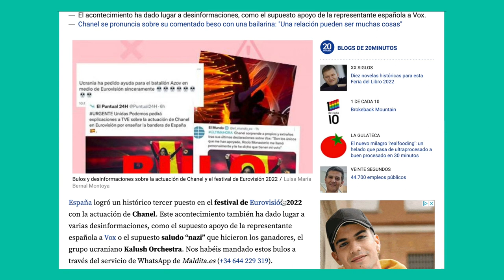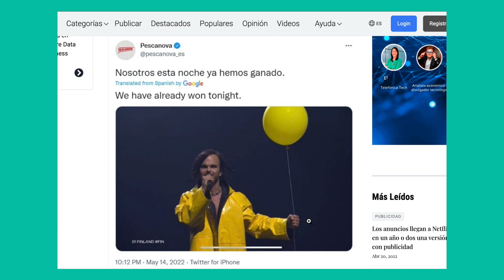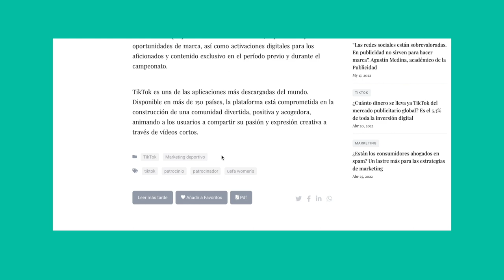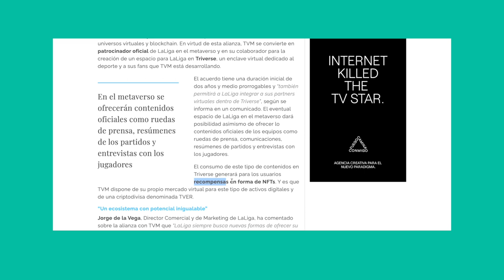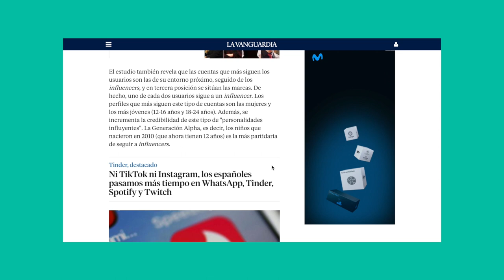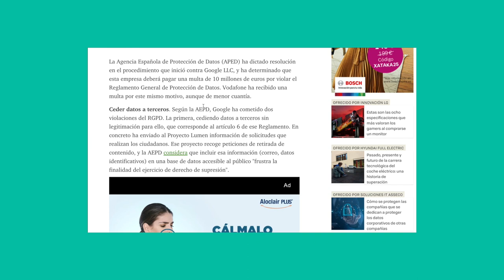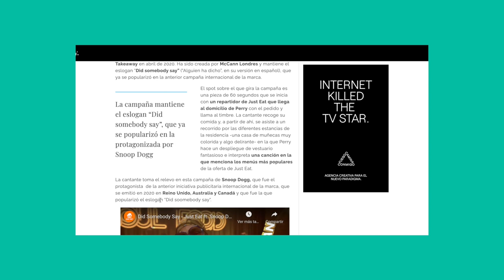Chanel, Tiktok, Google RGPD y el metaverso | Aporta o Aparta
Hacemos un análisis de actualidad desde la perspectiva del marketing. Chanel, Tiktok, Google, el metaverso, Katy Perry y mucho más